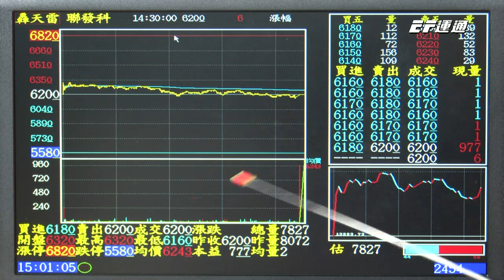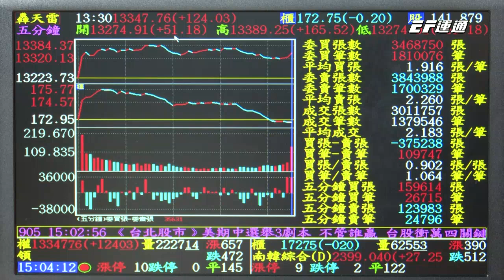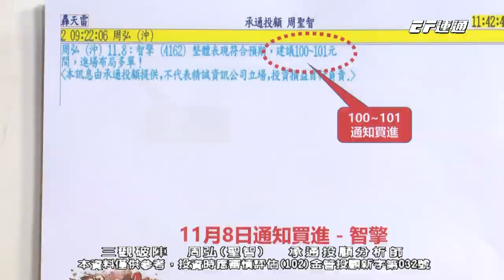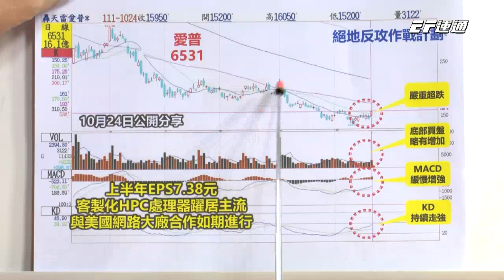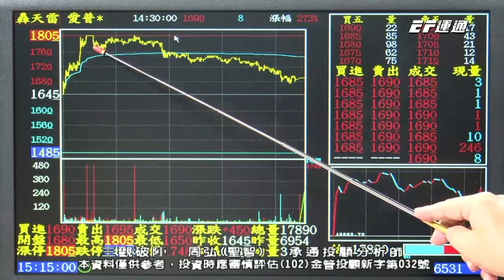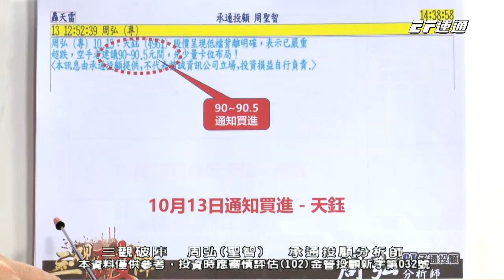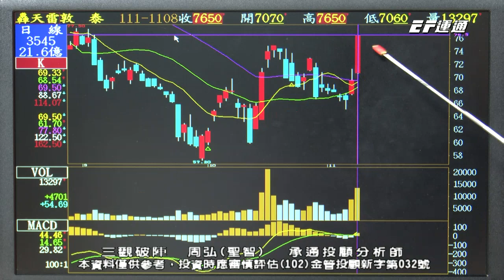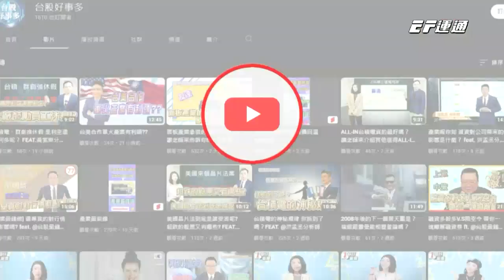20221108 1500 周弘 三觀破陣